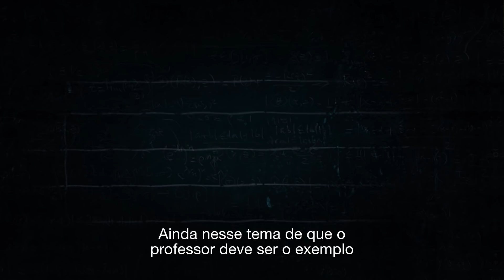O QUE PAULO FREIRE DIZ SOBRE OS PROFESSORES | GUSTAVO MAULTASCH